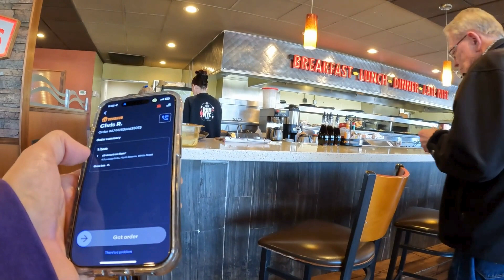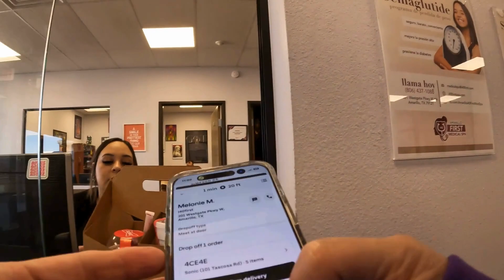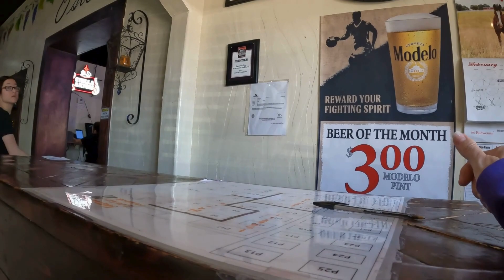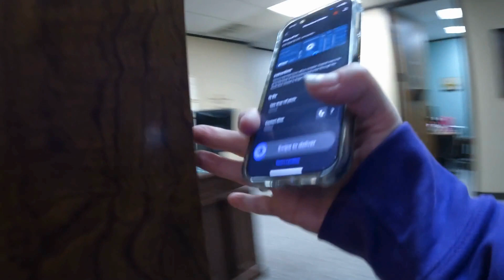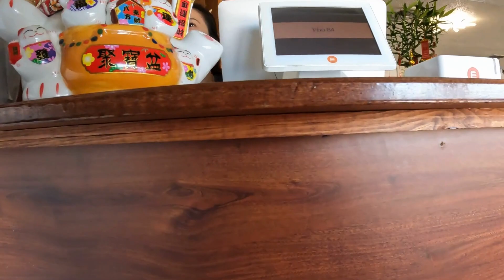Dashing to Retirement I Episode 420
Ride along with me as I use delivery apps to earn extra money to pay off CC debt so we can retire early.  Thank you for your support.